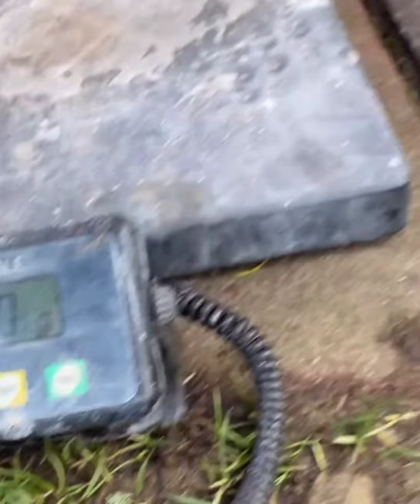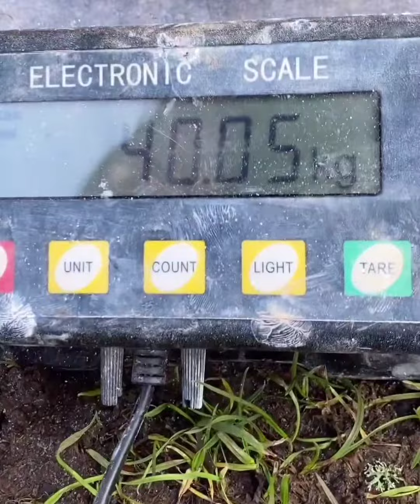Pillar of Hercules Reverse Thumbless Hold Online Championship Stefan Falke with 40,05kg for 14,5"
New personal best from Stefan Falke for the P.o.H. Reverse Thumbless Hold Online Championship!

40,05kg for 14,5" in Masters +50 division. We are gonna see a great battle for the first place 💯

Well done 💥🥇🇩🇪

📌This technique is approved too. The thumb is still on the same side as all the other fingers and has even less touch with the griptool's surface. Use the one who gives you the best possible results.

!The championship ends in 5 days!